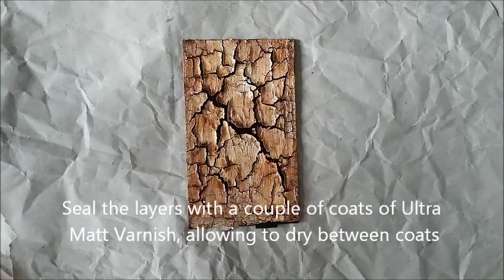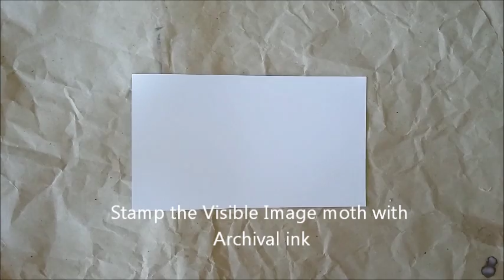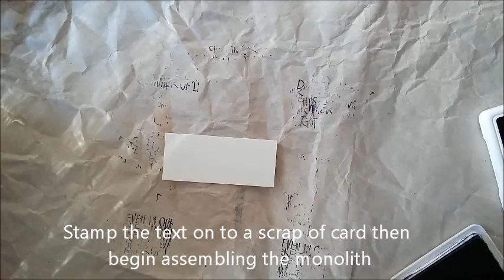Bark Effect Monolith Tutorial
A cool bark effect tutorial using MDF and stamps from Visible Image, and mixed media from DecoArt and Derwent.
DecoArt Products:
Weathered Wood
Crackle Paste
Transparent Yellow Iron Oxide
Transparent Red Iron Oxide
Burnt Umber
Ultra Matt Varnish